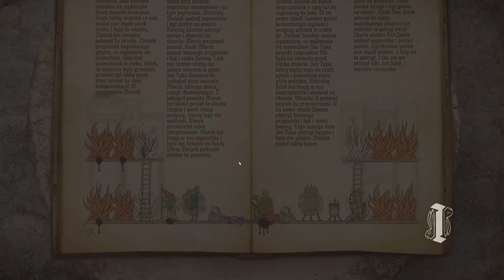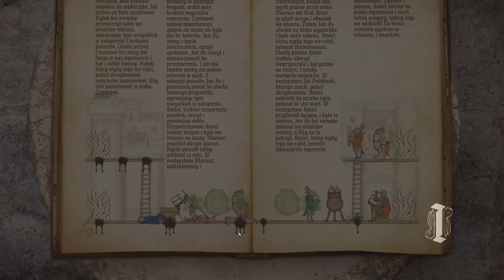Inkulinati - Recenzja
Kod na grę otrzymałem od twórców

Inkulinati to graod rodzimego studia, która zachwyca unikalną oprawą. To gra turowa przypominająca troche dziwną wersję szachów. Doskonały, głęboki system walki w połaczeniu z wciągającą rozgrywką zapewniaja zabawę na wiele godzin. Zapraszam!

Moj aktualny komp:
CPU: Intel Core I9-13900K
Chłodzenie: Corsair iCUE H170i Elite LCD
Płyta: Asus ROG Maximus Z790 Hero
GPU: NVIDIA Geforce RTX 4080 FE
RAM: 64 DDR5 G.Skill Trident Z5 RGB 6000MHz
Monitor: 32'' AOC Agon Pro AG324UX
Dźwięk: Teufel Cinebar One
Grabber (używany): Avermedia Live Gamer 4K x2
Obudowa: Phanteks Enthoo Primo
Mysz: Logitech MX Master 3
Klawiatura: Logitech G19
Słuchawki: Logitech G733
Mikrofon: Blue Yeti X
Kamerka: Avermedia Live Streamer PW513
Kamerka: Logitech Brio 4K Stream
RetroScaler: Retrotink 5x Pro
RetroScaler: OSSC

Moje konsole
Playstation
Playstation 2 + HDD
Playstation 3
Playstation 4
Playstation 5
PSP
PS Vita
Xbox
Xbox 360
Nintendo Gamecube
Nintendo Wii
Nintendo WiiU
Nintendo Switch
Sega Mega Drive
Sega 32X
Sega Mega-CD
Sega Game Gear
Sega Saturn
Sega Dreamcast
Atari 2600
Atari Jaguar
Panasonic 3DO